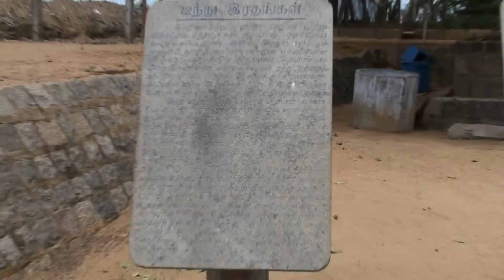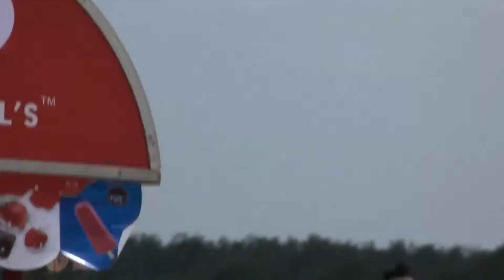மாமல்லபுரம் பயணம் | இந்தியா | mamalpuram to puducherry India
my world tour